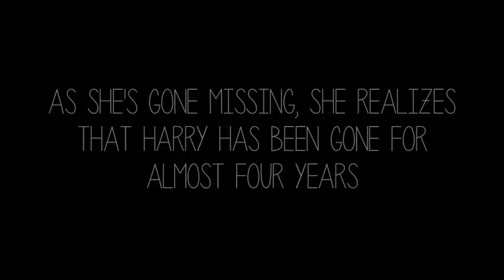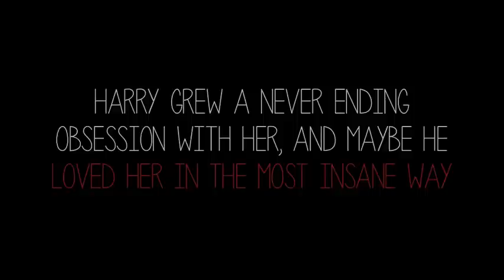Stockholm Syndrome // Wattpad Trailer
This is for my fanfic Stockholm Syndrome (:

Here's the link if you wanna give it a read!

ily!

- BritishBums xox